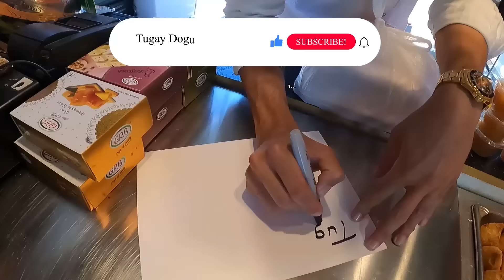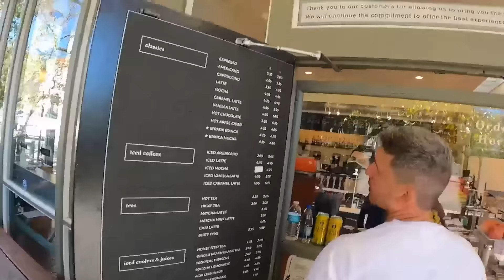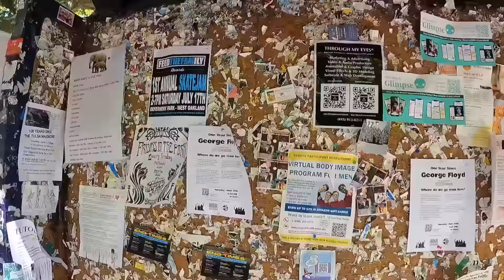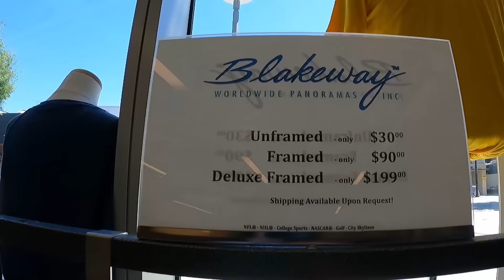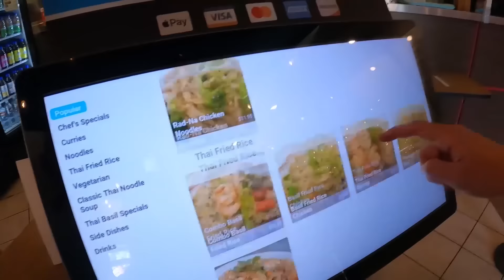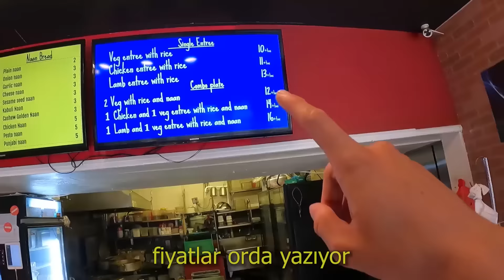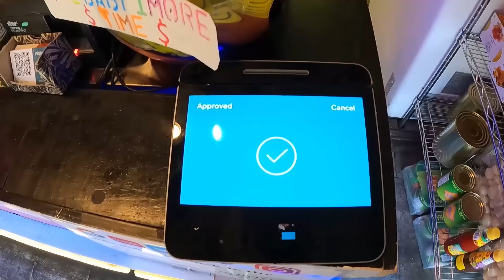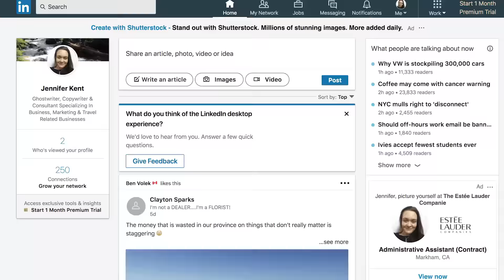AMERIKA'DA NASIL MASTER YAPARIM? Burada okuyan cok fazla Turk ogrenci var! II BERKELEY UNIVERSITESI